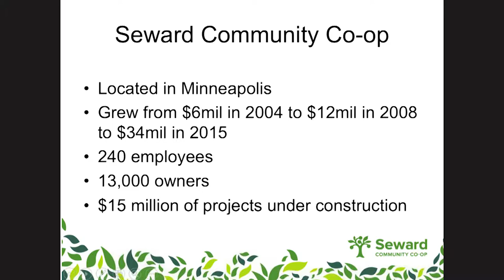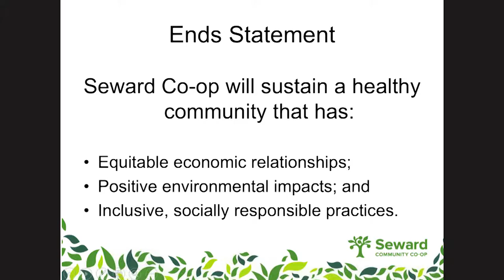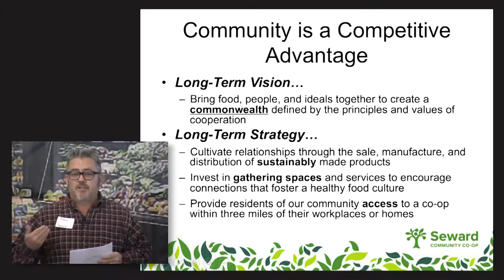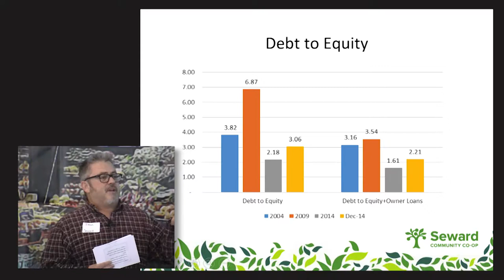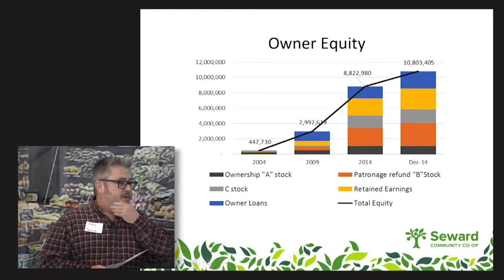Sean Doyle: Seward Community Co-op